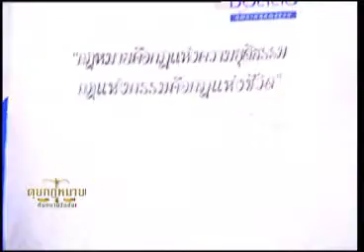คุยกฎหมายกับทนายวันชัย 13 09 57 เบรค 4